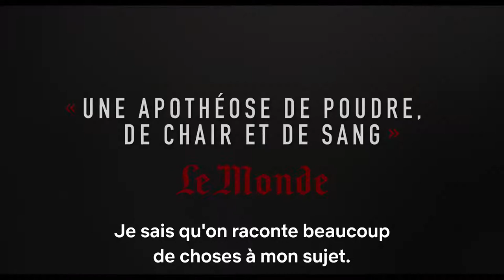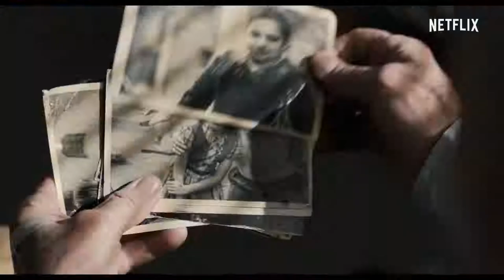The Irishman - Bande Annonce (VOST)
Un film de Martin Scorsese
Avec Robert De Niro, Al Pacino, Joe Pesci

Cette saga sur le crime organisé dans l'Amérique de l'après-guerre est racontée du point de vue de Frank Sheeran, un ancien soldat de la Seconde Guerre mondiale devenu escroc et tueur à gages ayant travaillé aux côtés de quelques-unes des plus grandes figures du 20e siècle. Couvrant plusieurs décennies, le film relate l'un des mystères insondables de l'histoire des États-Unis : la disparition du légendaire dirigeant syndicaliste Jimmy Hoffa. Il offre également une plongée monumentale dans les arcanes de la mafia en révélant ses rouages, ses luttes internes et ses liens avec le monde politique.